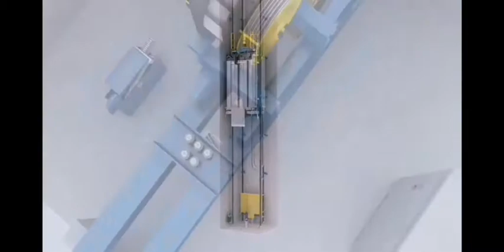Machine room less | alkhaleej alarabi elevators